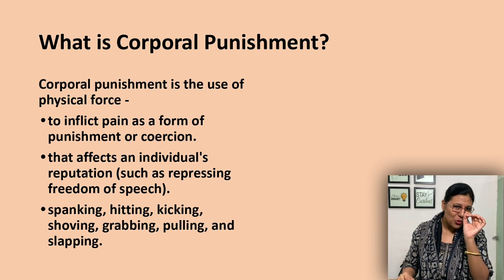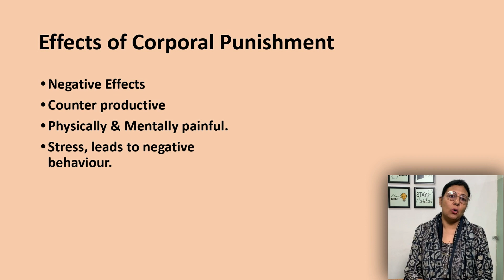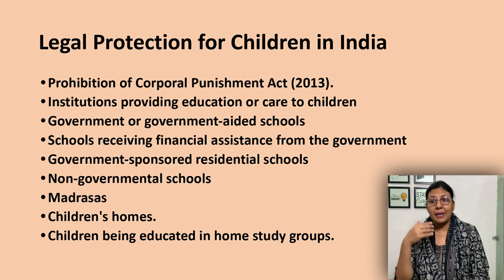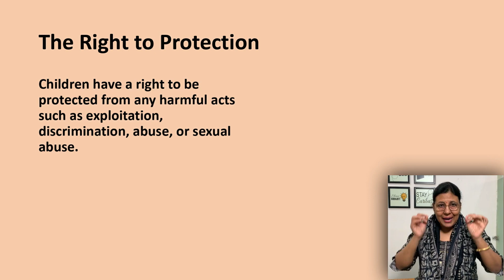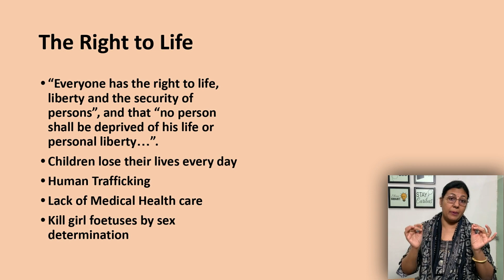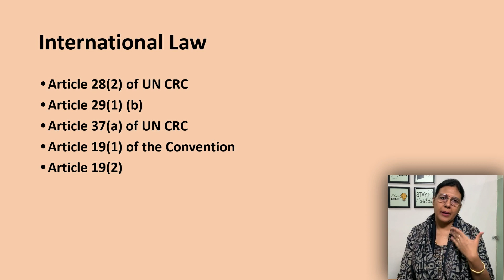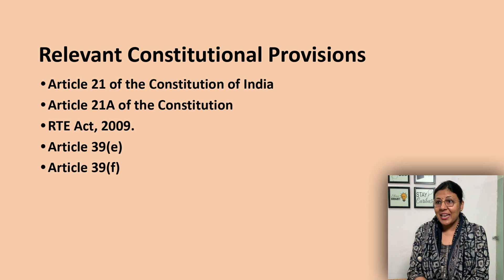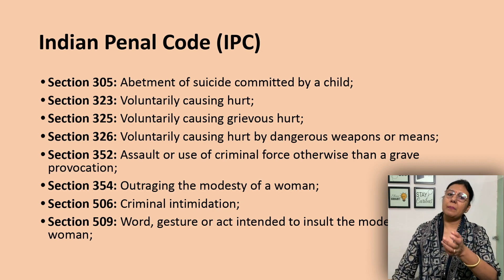Corporal Punishment still exists? What actions can be taken? | Sapna Agrawal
Watch this video to know What is Corporal Punishment? | What is discipline | What is punishments | What are the laws ? What teachers schools parents have to keep in mind ?
This is the most important need in classrooms & at homes. All details shared here.

Happy Learning

Conducted webinars regularly on NEP, Leadership during & Post Pandemic, Lesson Planning for Virtual Classes, Conducting effective Virtual Classes with Learning Outcomes, Changed roles & responsibility on Virtual Learning Platforms.

She has been talking on Topics including Right Parenting, Child psychology and behaviour, Public Speaking & Presentation Skills, Leadership, Team Building, Problem solving, Decision Making, Positive Mental Attitude, Interpersonal Skills, Emotional Intelligence and Lateral Thinking, Role of Pedagogue, Needs of 21st Century classrooms &teachers. Understanding needs of a learner.
What role Education plays in Nation Building?
Why Patriotism?
Do exams have any role in individual’s life?
Importance of Self Evaluation in learning Process
Resource on Open source and using it to learn Pros & Cons
She is a powerful motivator, having won the Zone & National Awards of Most Outstanding Speaker in Junior Chamber International India. She uses innovative training techniques & Neuro Linguistic Programming (NLP) to unlock the ideas and invoking participants own ability to solve their problems and relate real life situations. She contributes articles in TOI supplements. She has been invited in countries like Oman (Muscut), UAE (Dubai, Sharjah, Abu Dhabi), Malaysia (Kuala Lumpur), Srilanka & Nepal to deliver academic trainings. Presented paper &  Public Speaker at IIT Delhi, Eduecxellence 6th International conference.
She creates real life short stories for Children upto 12 years of age.

Academic Evangelist, NEP Expert,Director EDGE Academy Kota, Designs Curriculum, Speaker, Conducts Training Sessions for School Leaders. GOYA Kahani is her latest venture…  a Story Teller to Create Experience.  i Big Wonder Intelligent School…. is now ready to be relaunched after a pause button of 6 years. Thanks for the 8,0,00,00 views even when I was on a pause, as i did not have much funds to support my concept.